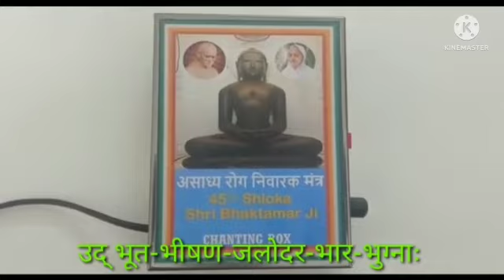45th Shloka Shri Bhaktamar ji (Jain mantra) mantra Sound Chip On Board COB IC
chip on board  -cob- sound , voice integrated circuits IC ,

 THESE COB HAVE WIDE APPLICATIONS  - TO MENTION SOME

A.      Car reverse horns , sirons and buzzers,

Integrated circuits , ic , Musical cob for Automobile horns, car horns, vehicle horns.

B.      BUZZERS FOR AUTOMOBILES ,  motor cycles, TWO WHEELERS ETC.

C.      INDUSTRIAL BUZZERS . ALSO USED IN AUTOMATION INDUSTRY

D.      Electronic Door bells, wireless  remote bells , Doctor’s bells

E.        Home Security systems, burglar alarms , police vehicles, fire alarms

Security alarms, home alarm systems, burglar alarms, house alarms,

F.       Children Toys and games

Sound chip for toys, talking toys, toys with voice ic cob

G.     Children tricycle  -

Cob for tricycle,  trycycles for kids, kids bicycles

H.      BICYCLE HORN

I.        Elevators and lifts

J.        Water Tank over  flow alarms, water overflow alarm system, tank overflow alarm, water level indicator with alarm

K.      Corporate gifts

L.       Birthday  cake cutting knives, cake cutting knife, etc.

M.    Musical rakhi, rakhi music gifts, rakhi card musical module, musical rakhi india, kids rakhi

N.     Holi festival water guns –pichkaris

O.     MUSICAL , PROMOTIONAL , HOURLY CHANTING WALL CLOCKS

P.      MUSICAL  TABLE CLOCKS AND ALARMS

Q.     Wedding ,marriage invitation cards and gift boxes

R.      Musical greeting cards

S.       Musical gift boxes  , gift boxes,  decorative boxes, hand made gift boxes, Bollywood song sound modules for gift boxes

T.       Recordable card modules  -
U.      Mantra box Voice IC COB

Recordable sound  chip, recordable sound box, recorded sound box, recordable card module, recordable sound module, voice modules , record card

For more details & videos of above ,
FOR BULK REQUIREMENTS , PLEASE CONTACT
A.K.JAIN
TIME TRADING CORPORATION
DELHI